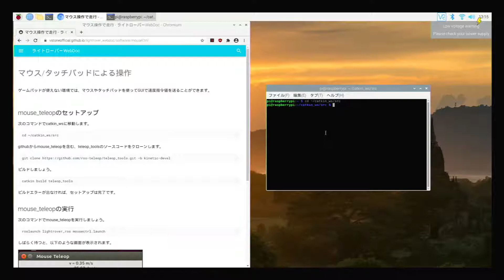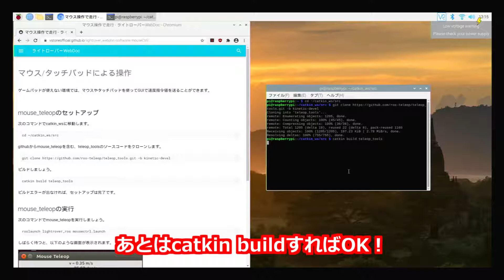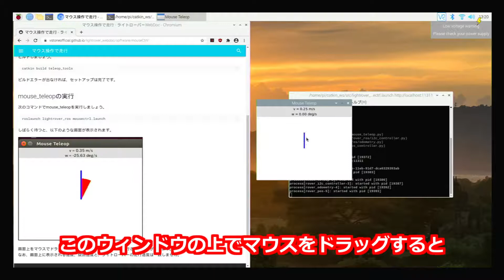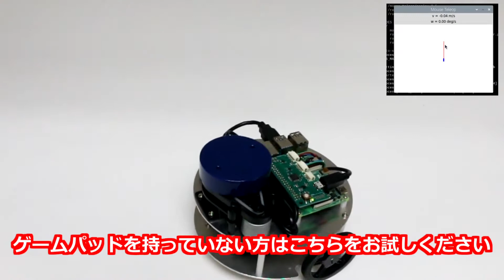【ライトローバー使い方解説】番外編 マウスで操作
前回、ライトローバーをゲームパッドで動かしてみましたが、
ゲームパッドを持っていない、そんな方もいらっしゃるのではないでしょうか？
ということで今回はマウスでライトローバーを操作する方法を解説します。

ライトローバーの関連動画についてはこちらをご覧ください

ライトローバーのご購入はこちらから！

0:21 準備
1:26 実行